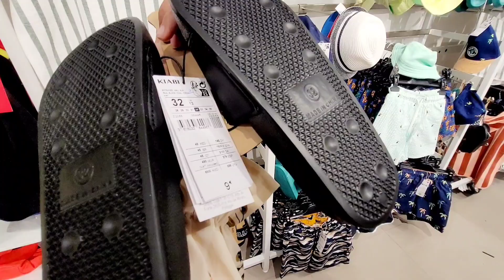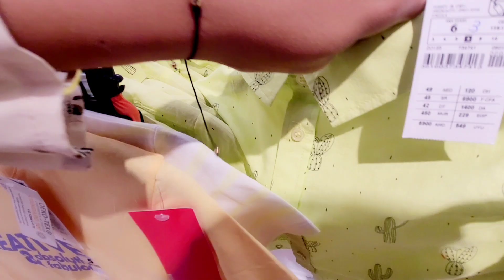KIABI PROMO -50% MODE KIDS ENFANTS 17.06